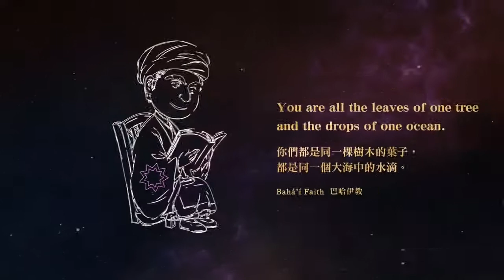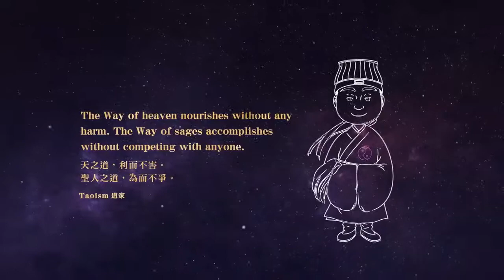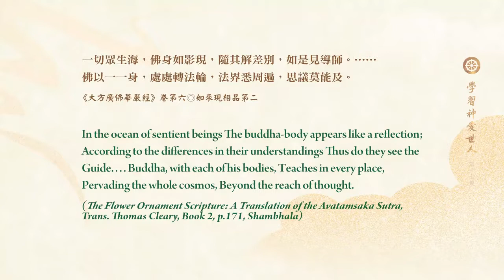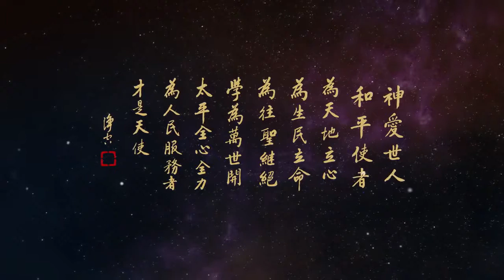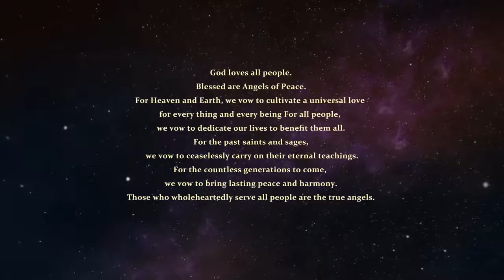學習神愛世人 第17集